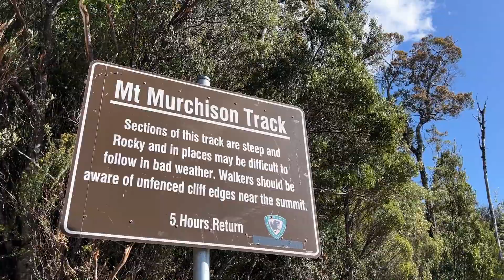THE BEST HIKE IN TASMANIA (We almost didn't make it)